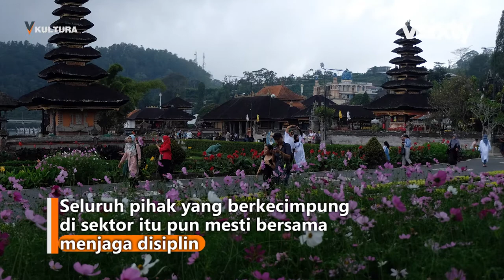Geliat Industri Wisata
Sektor pariwisata perlahan mulai bergairah, seiring dengan diturunkannya level PPKM di banyak daerah. Tempat-tempat wisata mulai dibuka kembali untuk para pelancong. Namun di balik geliat itu, ada juga kekhawatiran akan timbulnya gelombang ketiga di Indonesia. Meski vaksinasi sudah digencarkan, tapi bukan berarti potensi-potensi tersebut langsung terantisipasi.